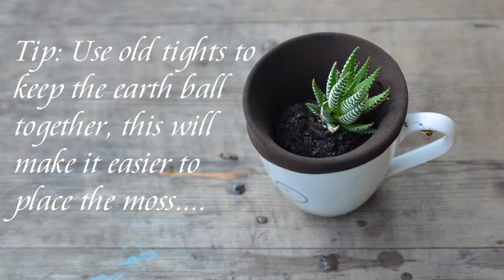DIY Moss Ball Planter in a Wine Glass - Recycled Wine Glass Planter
Broken Wineglass?
Reuse the wine glass and make a nice wine glass planter.

Your comments, shares and all other interactions are very welcome. Thanks!

In German*: Weinglas recyceln und als Blumentopf umgestalten
In Spanish*: Cómo hacer un plantador de vidrio de vino - Vidrio de vino reciclado